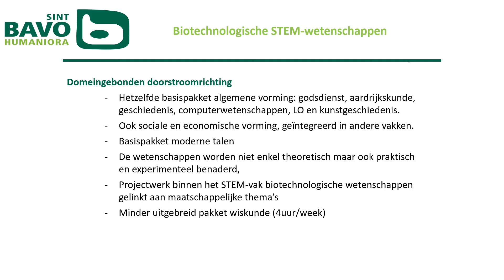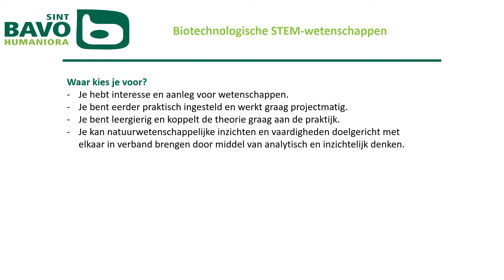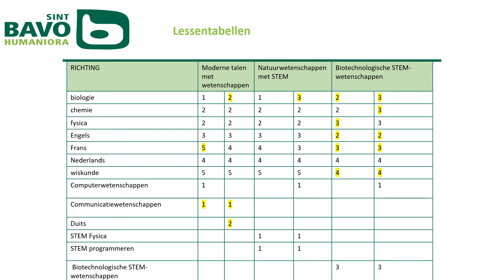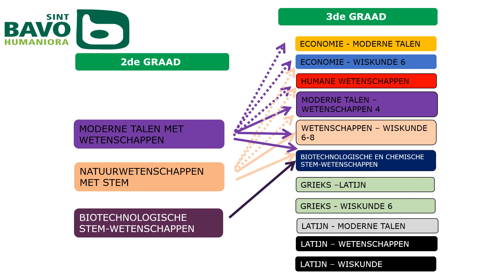biotechnologische STEM-wetenschappen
De studierichting  Biotechnologische STEM-wetenschappen is een domeingebonden doorstroomrichting. Ze behoort tot het studiedomein STEM. De wetenschappen worden niet enkel theoretische maar ook praktisch en experimenteel benaderd. Er is een minder uitgebreid pakket wiskunde (4 uur/week) een een basispakket talen.